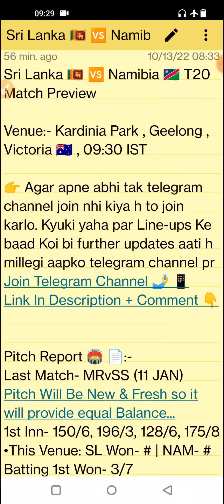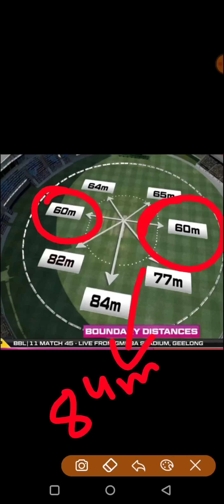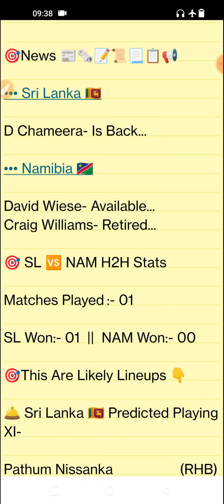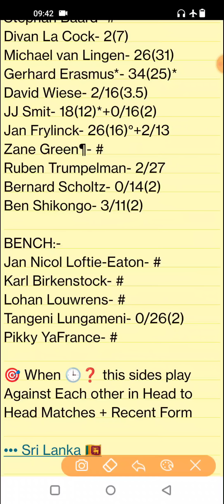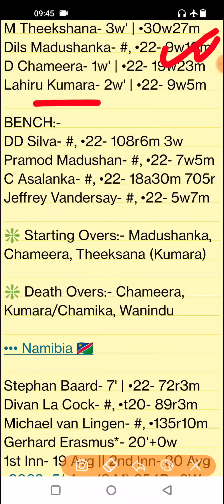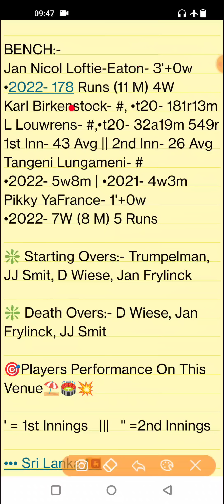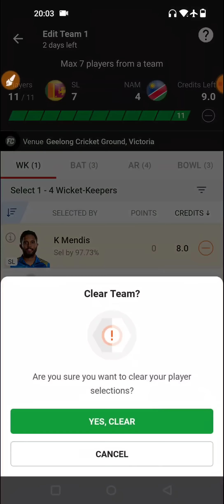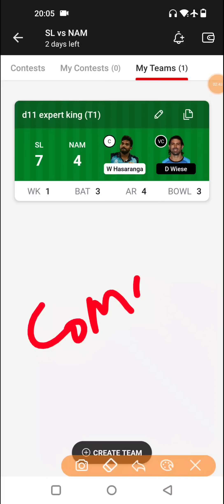SL vs NAM Dream11, SL vs NAM Dream11 Prediction, Sri Lanka vs Namibia Dream11, T20 World Cup 2022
SL vs NAM pitch report
Dubai International Cricket Stadium, Dubai
Dubai International Cricket Stadium, Dubai Pitch Report
Dubai Pitch Report
SL vs NAM dream11 team today
SL vs NAM today match prediction
SL vs NAM
SL vs NAM Prediction
SL vs NAM 2022
SL vs NAM comparison 2022
SL vs NAM 2022 highlights
SL vs NAM highlights
SL vs NAM dream11 analysis
SL vs NAM best dream11 team
SL vs NAM dream11 team 2022
SL vs NAM dream11 team prediction
SL vs NAM playing 11
SL vs NAM playing 11 2022
SL vs NAM 2022 playing 11
SL vs NAM head to head
SL vs NAM live score
SL vs NAM live match
SL vs NAM T20 World Cup Match Preview
SL vs NAM dream11 best team
SL vs NAM dream11 prediction 2022
SL vs NAM match prediction
SL vs NAM Live
T20 World Cup SL vs NAM
Sri Lanka vs Namibia
Sri Lanka vs Namibia 2022
Sri Lanka vs Namibia dream11
Sri Lanka vs Namibia Live
Sri Lanka vs Namibia Head To Head
Sri Lanka vs Namibia Match Prediction
Sri Lanka vs Namibia Dream11 Prediction
Sri Lanka vs Namibia T20 World Cup Match Preview
Dream11 T20 World Cup 2022
T20 World Cup 2022 Song
ICC Men's T20 World Cup 2022 Theme Song
T20 World Cup dream11 match today
Stats Guruji

1. This analysis is based on my

2. Dream11 takes great care to comply with all central and state legislation in India to ensure that  users are fully protected. Every contest on  platform is carefully designed to comply with applicable statutes and regulations in India.